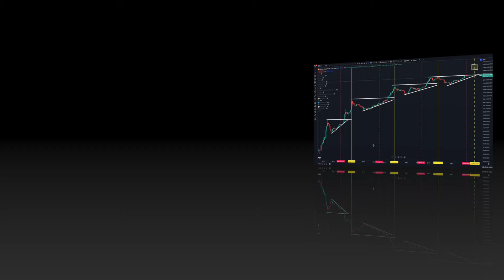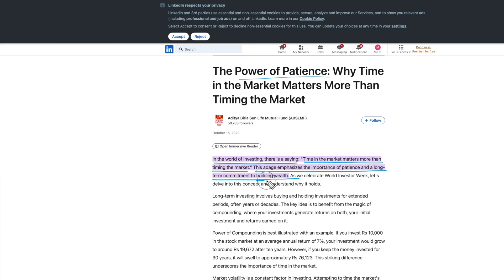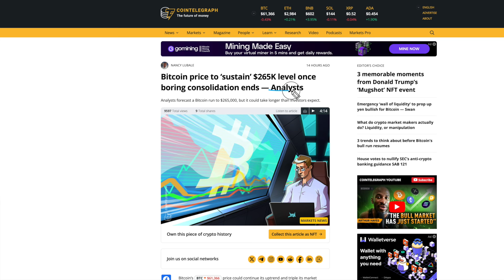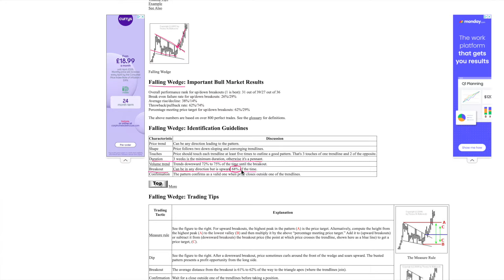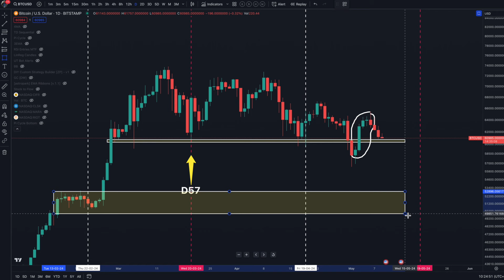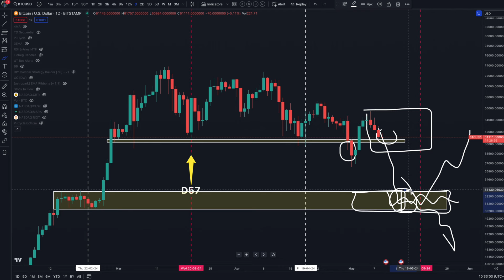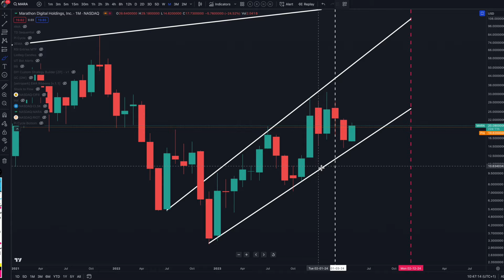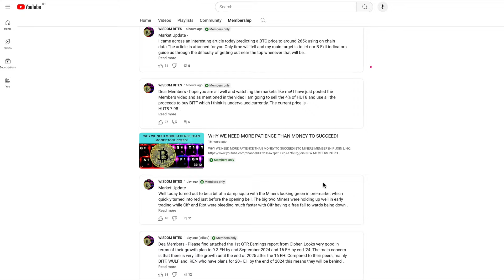BTC - WE REALLY NEED TO TALK ABOUT THE 'P' WORD!